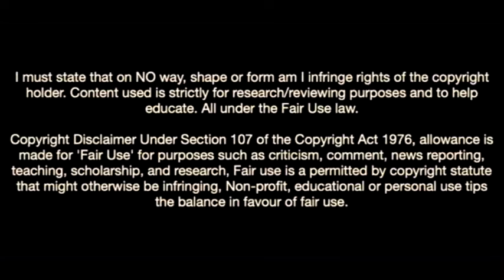Arijon Ibrahimović-The Future Of Bayern Munich